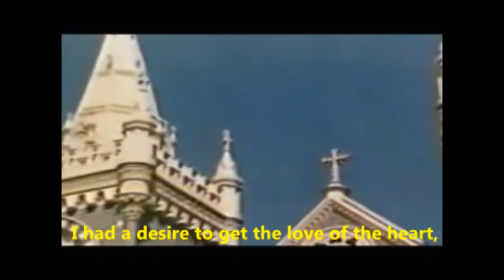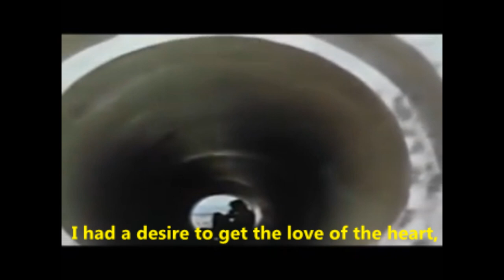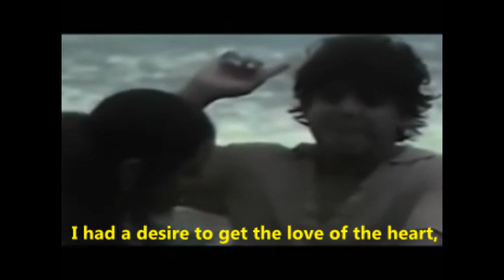EK HASRAT THI- WITH ENGLISH SUBTITLES- MOVIE- ZINDAGI AUR TOOFAN, SUPER SOUND-BETTER VIDEO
SONG- EK HASRAT THI KE AANCHAL KA MUJHE PYAR MILE
MOVIE- ZINDAGI AUR TOOFAN (1975)
SINGER- MUKESH JI (MUKESH CHAND MATHUR)
LYRICIST- RAM AVTAR TYAGI
*ING- SAJID KHAN, YOGITA BALI, RAKESH PANDEY,
ANWAR HUSSAIN, SULBHA DESHPANDE, REHANA SULTAN